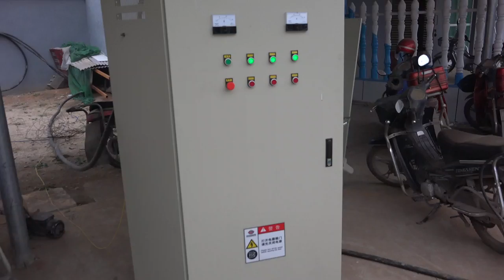wood pellet machine is testing , the good machine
Contact person :
Cassie